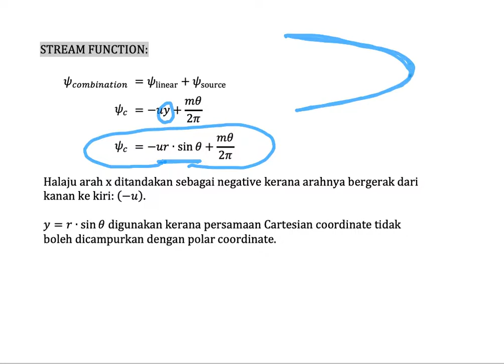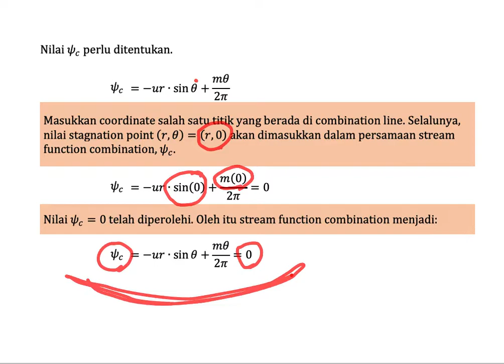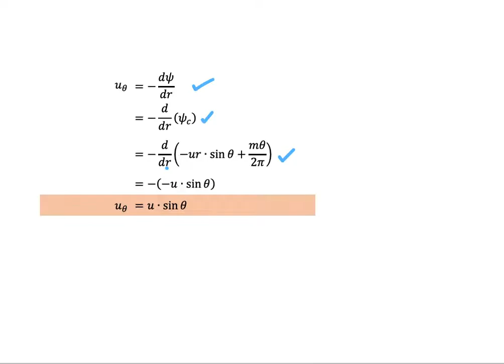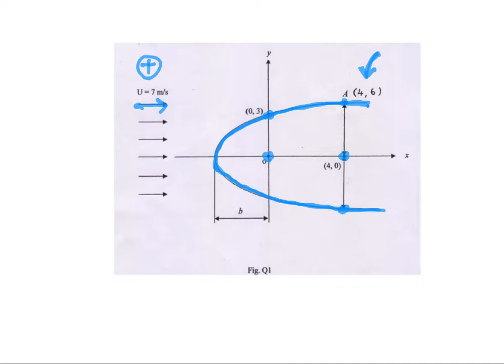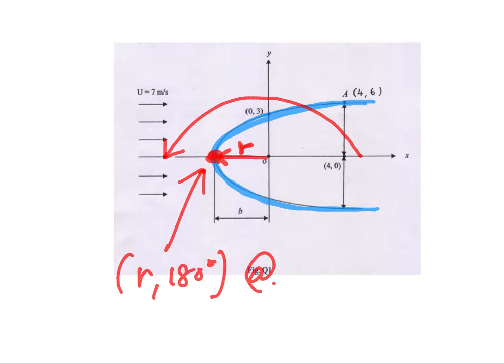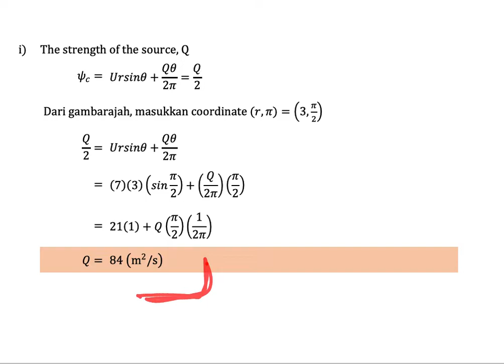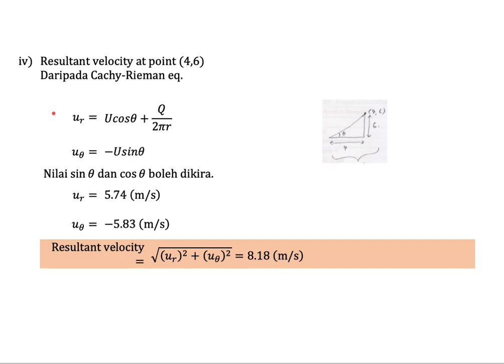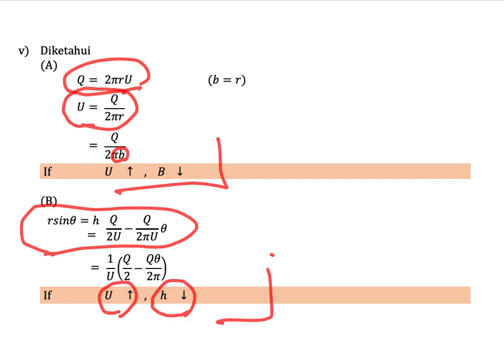Ideal flow - 9 Tutorial for Rankine half body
In the field of fluid dynamics, a Rankine half body is a feature of fluid flow discovered by Scottish physicist and engineer William Rankine that is formed when a fluid source is added to a fluid undergoing potential flow. Superposition of uniform flow and source flow yields the rankine half body flow. A practical example of this type of flow is a bridge pier or a strut placed in a uniform stream. The resulting stream function and velocity potential are obtained by simply adding the stream function and velocity potential for each individual flow.